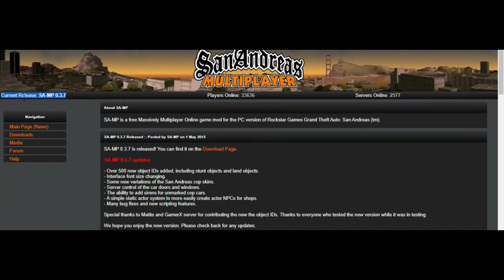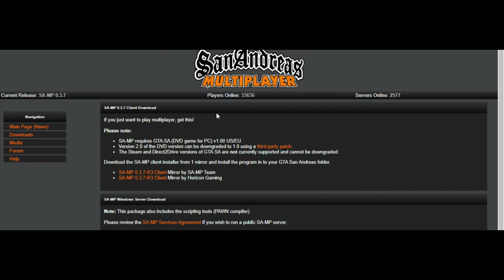НОВЫЙ КЛИЕНТ GTA SAMP ОФИЦИАЛЬНО ЗАКРЫТ!